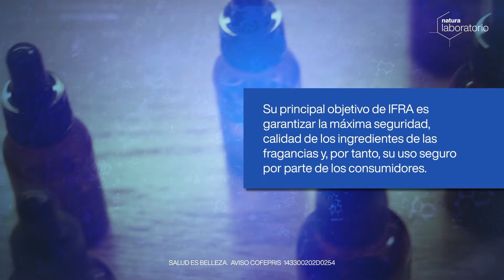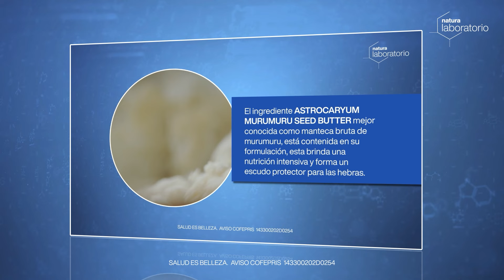Natura Laboratorio | C04-24 Fragancias de Natura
¿Conoces la regulación que siguen nuestras fragancias?

Aprende todo sobre Natura, sus productos y el negocio a través de Universo Natura